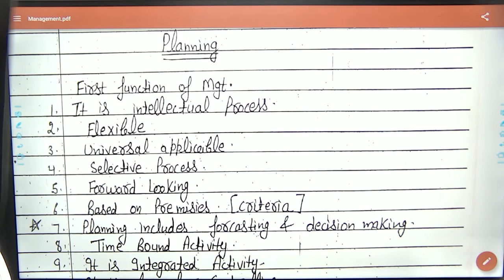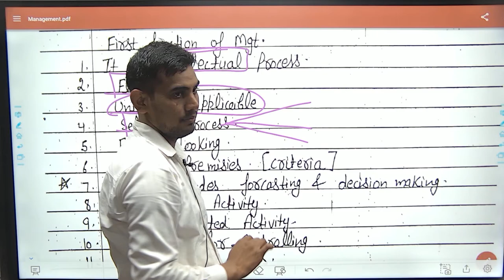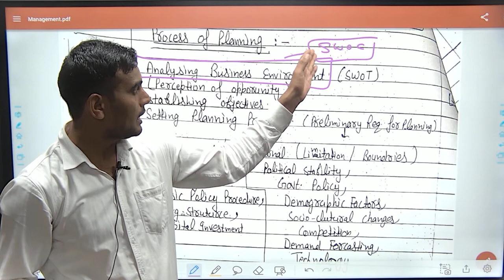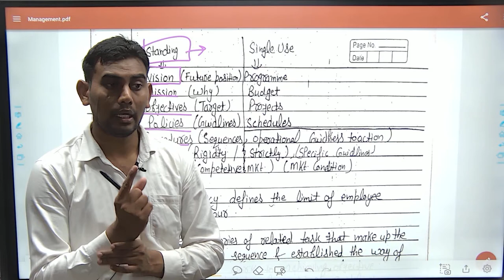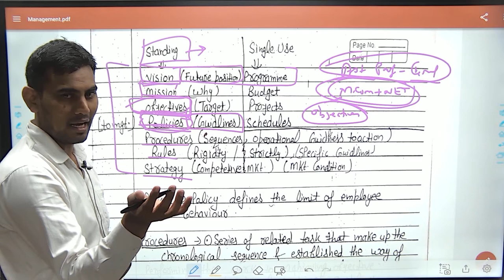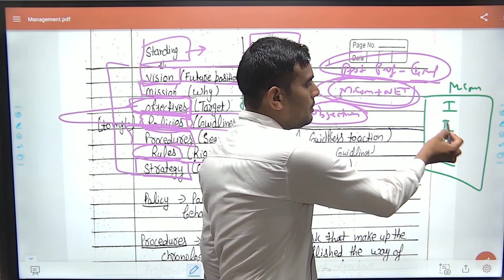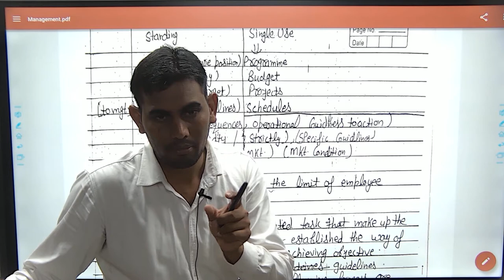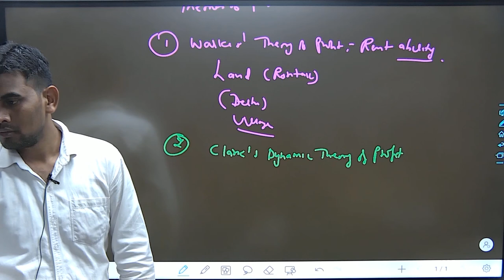Management-5 II Planning : Meaning, Types II